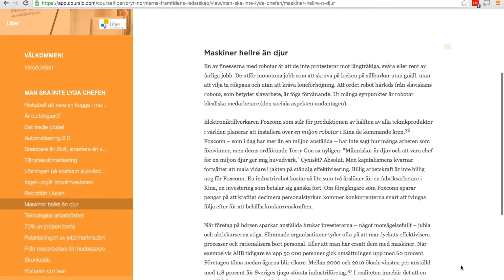Peter Siljerud Ledarskap